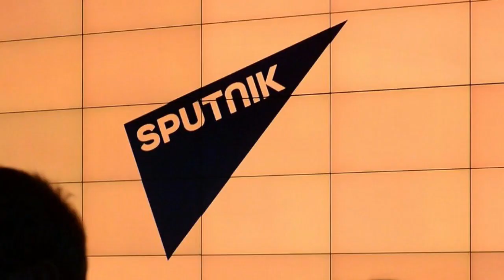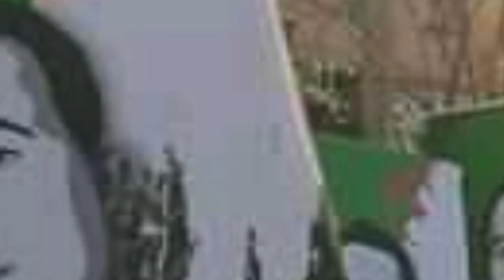ISTN pour Feraoun et Tamazirte | Chengriha et Haftar | "Zinou" au conseil des ministres | Dialogue?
Juste après leur départ du gouvernement pour céder leurs places aux nouveaux ministres désignés et sélectionnés par Abdelmadjid Tebboune et son premier-ministre, Abdelaziz Djerad, Imane Houda Feraoun, l’ex-ministre des TIC, de la Poste et des Télécommunications, ainsi que Djamila Tamazirte, l’ex-ministre de l’Industrie et des Mines.